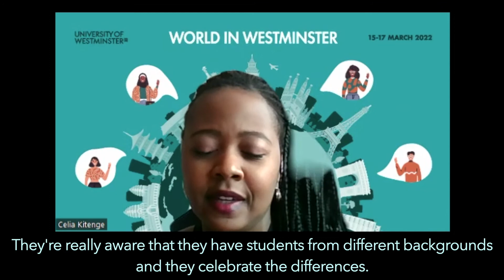World in Westminster: Alumni Ambassadors - Célia, Belgium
This week, we're celebrating World in Westminster! This three-day festival is a celebration of the cultural and linguistic diversity of our global university.

Here we interview some of our amazing Alumni Ambassadors about their experience of Westminster and the many benefits of being part of our global community.

Log in to Westminster Connect to sign up to World in Westminster events taking place this week